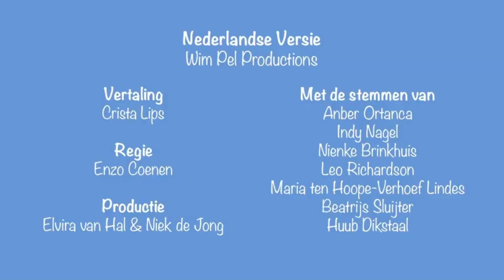S06E17 De verjaardag van opa Big